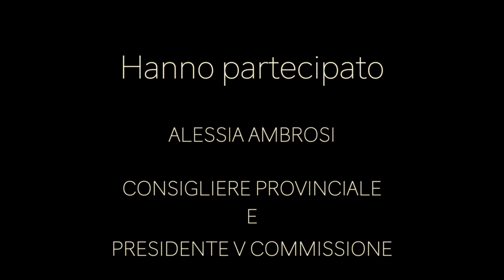3° puntata di «Emergenza Covid 19 in Trentino – fase 2»: Come riparte la cultura?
3° puntata di «Emergenza Covid 19 in Trentino – fase 2»: Come riparte la cultura?